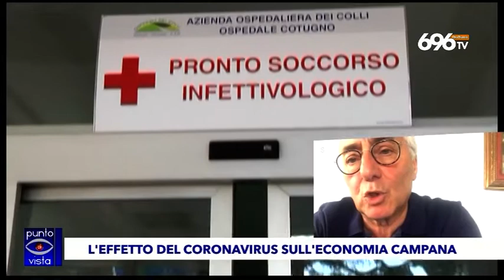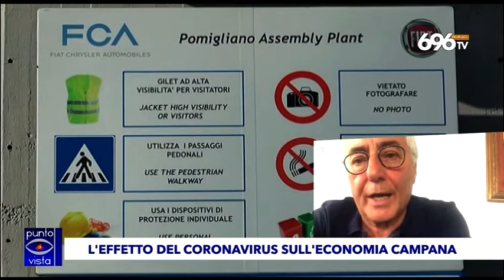Confindustria, Prete: "Un piano Marshall per salvare l'economia"